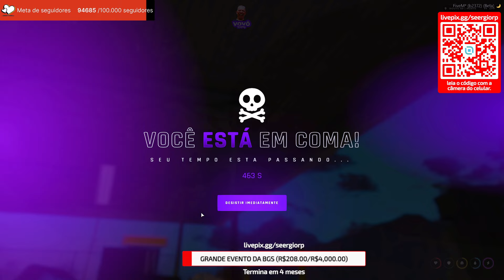VAMOS EXPLODIR NO POSTO KKKKKKKKK